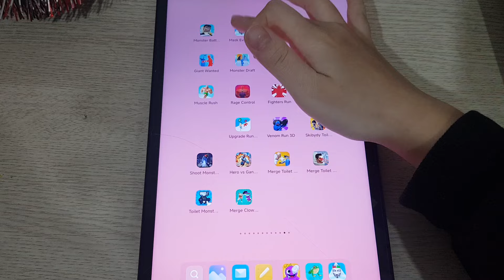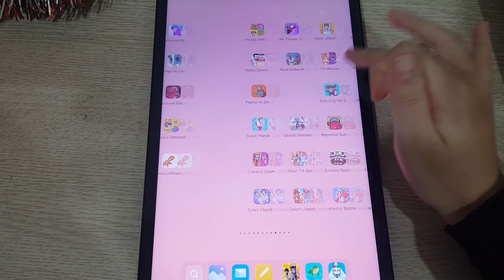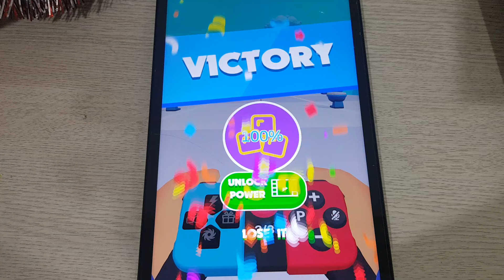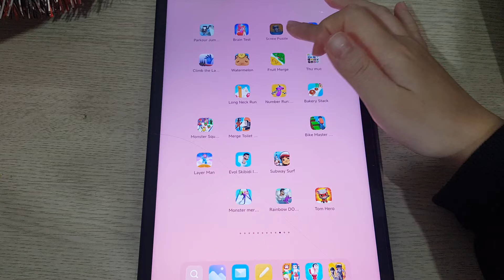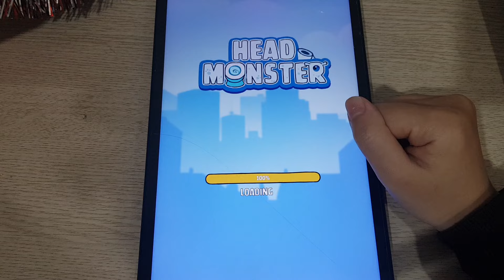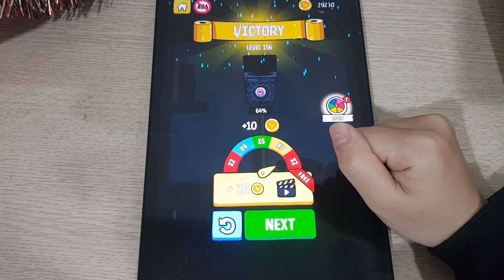Roblox,Banana Survival Master,StickWar Legacy,Skibidi.io,Tom Friends,Clue Hunter,Among Us,Dye Hard